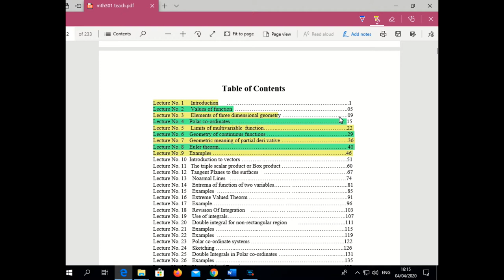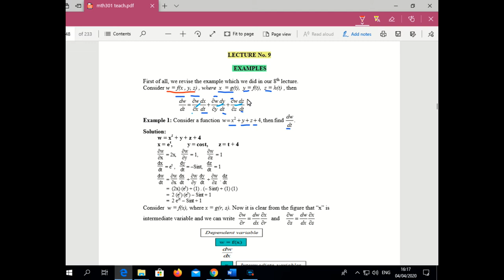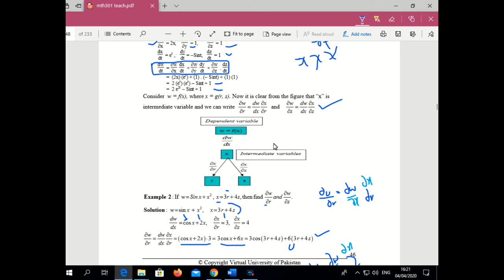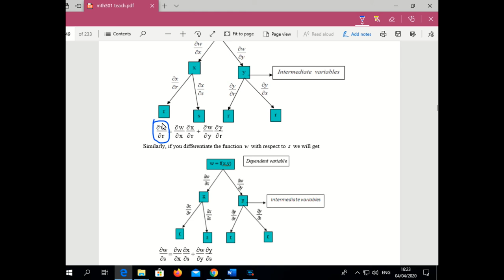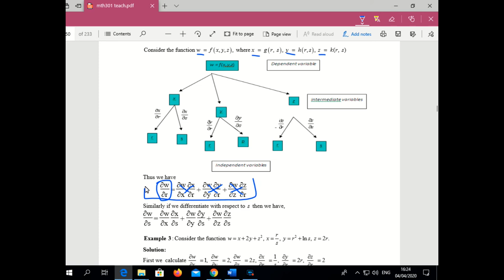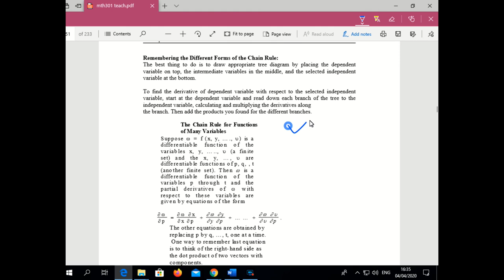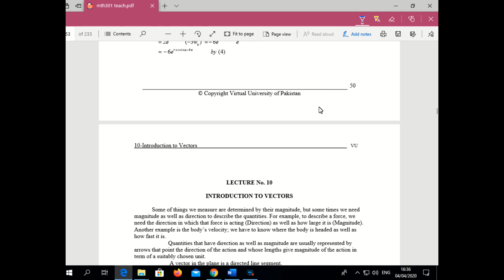MTH301(Lecture No 9)(Examples) Short Lecture || By Vu BsCs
MTH301_Short Lecture
BY
(VU BsCs)

Allahhafiz! :)